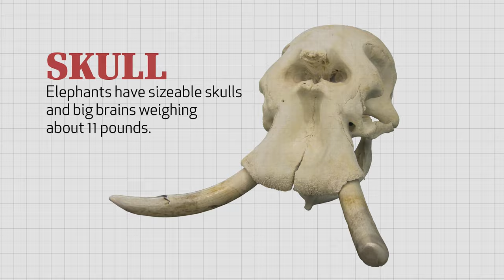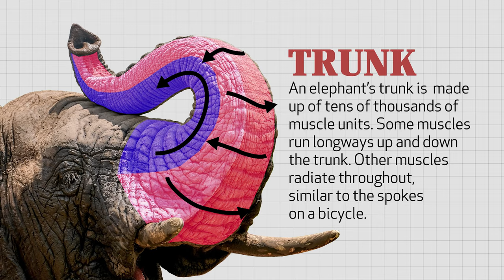Wonders of Creation: Elephants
As the largest land animals on Earth today, elephants are amazing icons of size and strength. The impressive and unique features of the elephant serve to show how wonderful God's creation is. Join Eric Lyons as he investigates the incredible design found in the elephant.